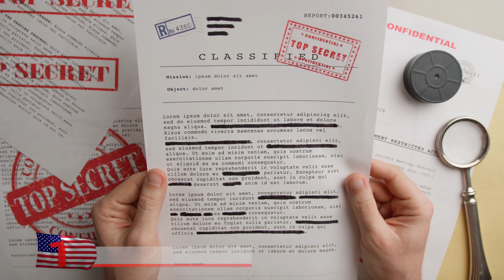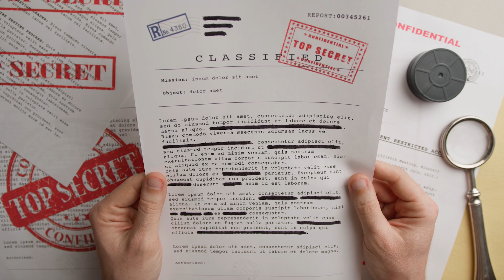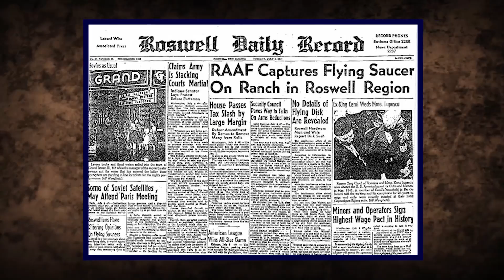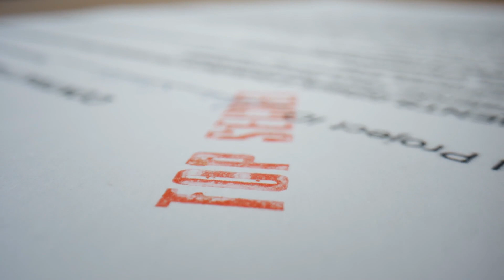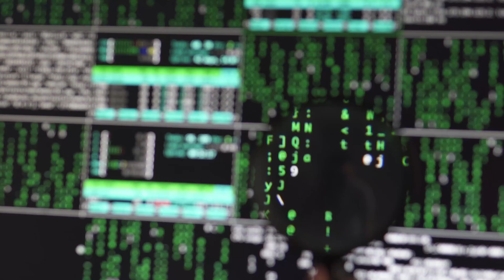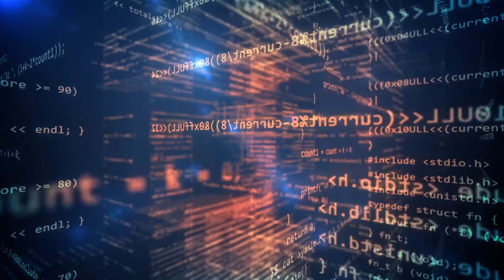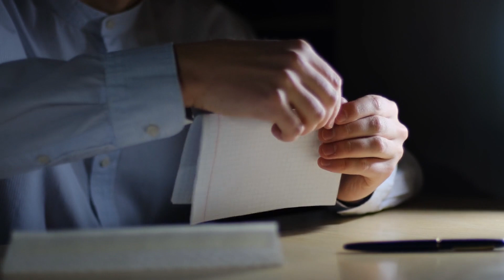TOP SECRET Government Secrets That Have Officially Been Revealed